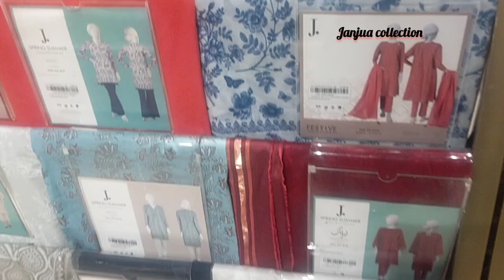J. Clearance Sale 50% Flat Off 2023